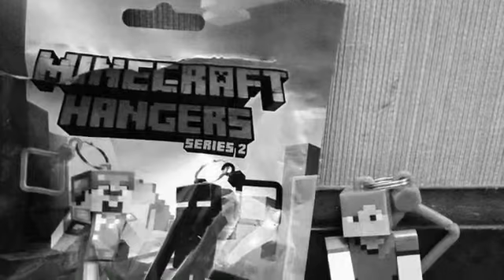I Dunno LOL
Just a stupid little vid👍🏻